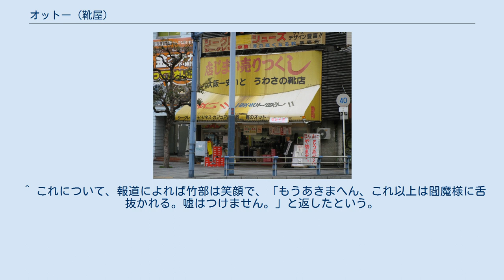オットー (靴屋)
オットーは、2016年2月20日まで、 大阪市北区西天満6丁目に存在した靴販売の小売店である。
「もうあかん　やめます!」や「格差社会を是正せよ。身長の格差は当店で」「大阪一安いとうわさの靴店」などのユニークな垂れ幕を掲げての長きにわたる閉店セールやシークレットシューズの格安販売で、大阪では「名物靴店」と言われるほどにサラリーマンらに親しまれていた。
 オットーの歴史は、もともと別の靴小売店で働いていた社長で店主の竹部淺夫が、1977年に独立し、西天満交差点の一角に開業したことにはじまる。
当初から2016年の閉店時と同様に、男性向けのビジネスシューズを中心に、格安販売を実施する。
その後、「シークレットシューズ」を発案し初めて売り出す。
これが身長が高くないことに悩めるサラリーマンらの間で好評となる。
 その後、バブル崩壊後の1993年頃、不況で店の経営がうまくいかず、社長の竹部がすがるような思いで、当時竹部自身の口癖となっていた「もうあかん　やめます!」という垂れ幕を店のテント上部に掲げると、大阪では「おもろい店」として一躍話題となり、「大阪名物」や「名物靴店」などとしてメディアなどからも評されるほどになった。
その後も、「いや、やっぱりやります!　どっちやねんセール」「格差社会を是正せよ。身長の格差は当店で。人は見た目が9割だから!」などの垂れ幕を作成し店先に掲げることで、地元では「閉店商法」と言われ愛されながら、2016年2月まで20年以上営業を続けた。
 上述のように、「もうあかん　やめます！」などの垂れ幕を20年以上掲げながら営業を続けていたオットーであったが、社長である竹部の体調不良により、事業継続が困難となったことから、2015年11月に2016年2月20日をもって営業を終了することを決定した。
 上述のように2016年2月20日、オットーは、報道陣や常連客、ボランティアが詰めかける中、閉店セレモニーを行い営業を終了した。
 営業終了日である2月20日に、日本テレビの情報番組スッキリ!!で阿部祐二が店頭でインタビューした客からは「（本当にやめるかどうか）いやあ、どうでしょうか。だって、前もやめると言ってやめへんかったもん」「ギャグでやってほしい。後継者出現とか」という回答が出され、営業終了について疑う人が多かったという。
また、同じインタビューの過程でオットーを訪れた客にＪキャストニュースが調査したところ、「閉店するだろう」と回答したのが36人だったのに対し、「閉店しないのでは」が73人という結果となっていたほか、産経新聞によれば閉店後も、店舗跡地の前の通行者からは「ほんまに閉店したの？」と訝しがる声も聞かれたという。
また、店主の竹部が営業終了日に行われた閉店セレモニーで詰めかけた報道陣から、「本当にやめるのか」と問われるなどメディアからも半信半疑の状況であった。
 営業終了後の2016年2月末、オットーはテナント契約を解除。
さらに、同年4月には税務署に廃業を届け出た。
 店のあったビルは2016年6月に取り壊され、跡地には同年11月7日にファミリーマート西天満六丁目店が開店した。
 2017年4月26日、神戸地裁尼崎支部から破産開始決定を受け同日、破産手続廃止となる。
 上記のように営業を終了したオットーであるが、その名物商品であるシークレットシューズを愛用する客を中心に、本当に営業を終了したことを残念がる声が多かったことから、社長の竹部が体調不良で店に出られない間、竹部に代わりオットーを切り盛りしていた司法書士の小山秀司を中心とするボランティアらが、竹部の了解を得たうえで、2016年5月からインターネット通販大手の楽天市場とアマゾンに靴専門店「シューズショップ　もうあかん」を出店した。
なお、この「シューズショップ　もうあかん」の運営には、竹部自身もアドバイザーとして携わっている。
当初の取扱商品は、シークレットシューズを中心に、男性用ビジネスシューズや運動靴など約50種類程度である。
 さらに、「オットーの心を受け継いでいきたい」として、「もうあかん」は大阪府東大阪市長堂にある衣料品店「メンズウェアMITSUYA」をはじめとする実店舗にも自社商品を卸しはじめる。
 オットーの店名の由来は、創業者が靴職人であったドイツの通販会社「オットー」(en)に因んでいる。
当店は床面積30平米の狭い場所での営業をしているが、いつかは「オットーのような大きな...